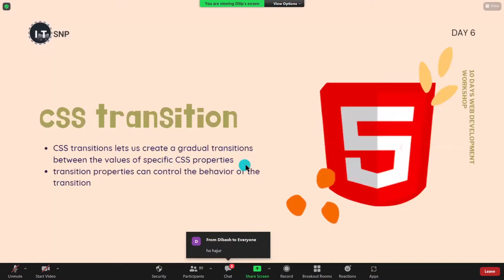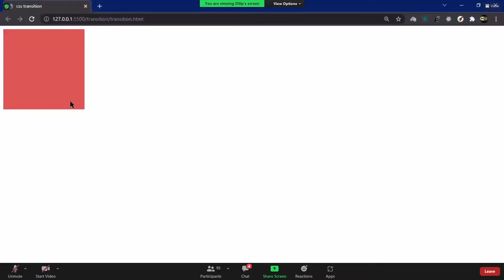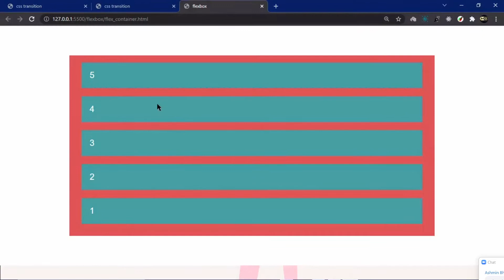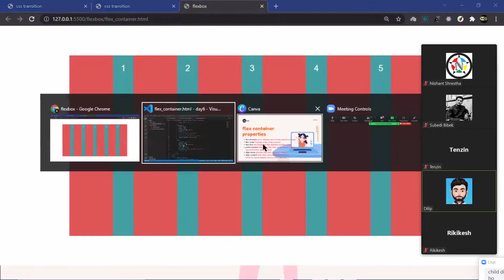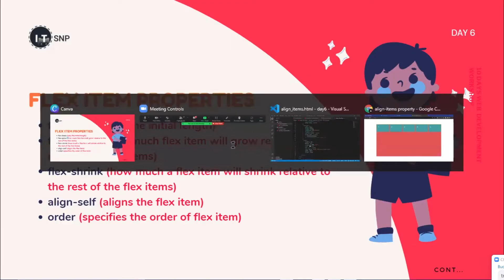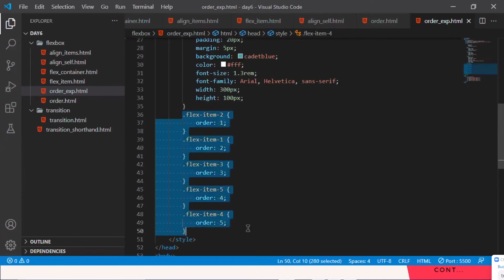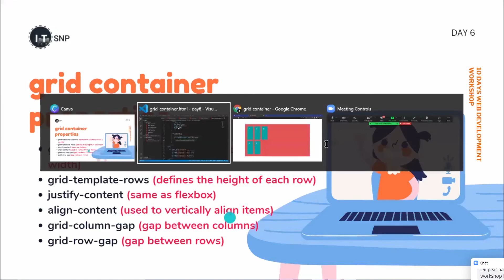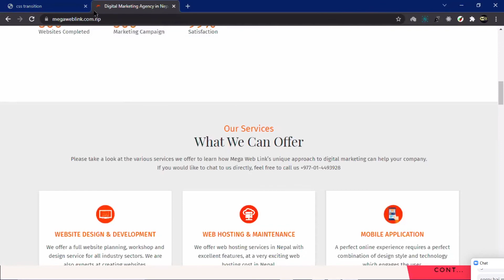Html CSS & JavaScript Course in Nepali , Day 6 || Frontend Development || ITSNP Workshop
Day 6 of a 10-day workshop on HTML, CSS, and JS that is presently taking place at ITSNP.

Hello Fellow Community Members, ITSNP is Back with
10 Days Free Ultimate Web Development Workshop
( HTML, CSS, JS )

What will you be able to take away from this workshop?

In short : We'll be building 3 projects, while learning HTML CSS and JS doing projects and assignments in these 10 Days.

This Workshop is supported by Vrit Technologies and Sunway International Business School.

About the workshop :
Date : October 8 - 18
time : 4 pm onwards
Tutor : Dilip BK
About Tutor : @Dilip

Dilip is very Creative Frontend Developer From Surkhet,
with broader Experience into technologies like HTML, CSS, bootstrap, JavaScript and more.

Note : A participation certificate will be awarded to you if you actively participate on all 10 days.

We're extremely thankful to both organizations Sunway International Business School - SIBS - Kathmandu and Vrit Technologies for Joining their hands on a social Cause to Create a better learning place for all the technology enthusiasts. ❤

Tags
ITSNP LAB or ( IT STUDENTS OF NEPAL) is an official channel of Nepal's most leading Tech Community on Facebook. Now ITSNP Lab has aimed to provide you the best resources for you to learn Programming, designing, blogging, and anything but Tech from the best industry expert.

A group of the hardworking member is behind the scene to provide you the best possible course and resources free of cost, so please Subscribe, like, and share content with your interested friends,

this community is actively Doing Programming Workshops For Free,  If you want to join, please.